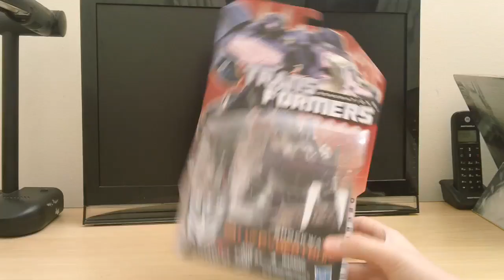Fall of Cybertron (FOC) deluxe Shockwave - generations - revisão em portugues Brasil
Essa revisão é dedicada ao Dinastia Transformers !! Valeu por tudo Fábio :)